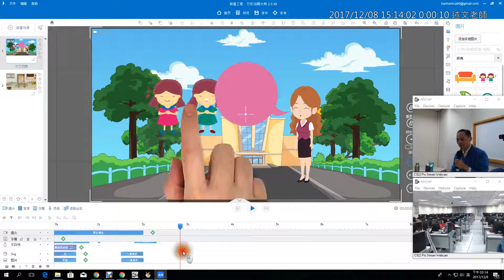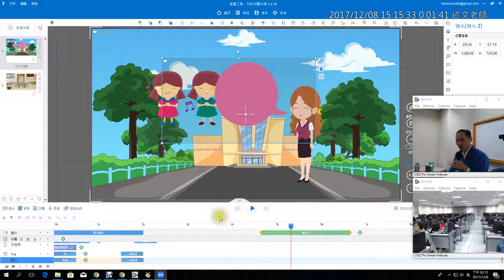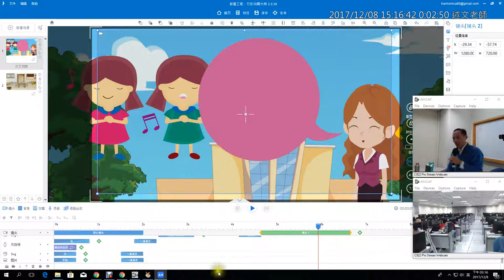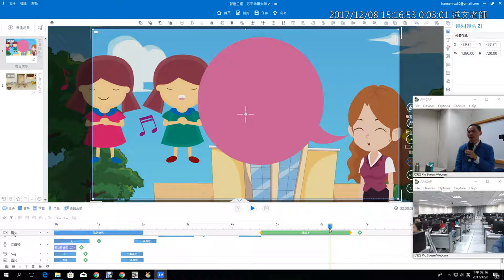13：Animiz萬彩動畫鏡頭動畫與字幕的使用